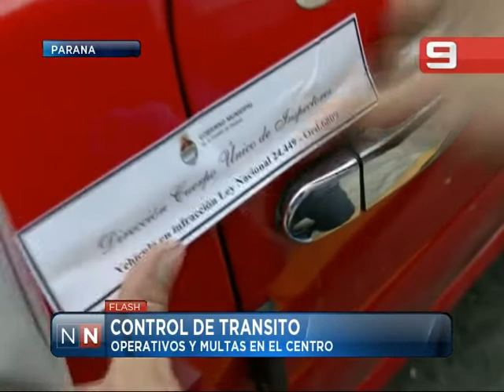Las Noticias por el Nueve - Control de tránsito 27/02/15